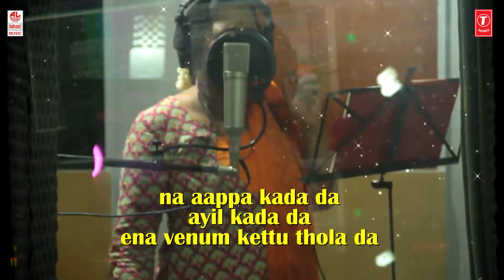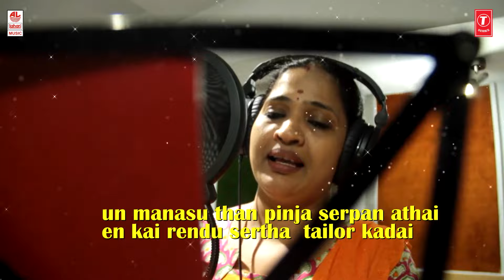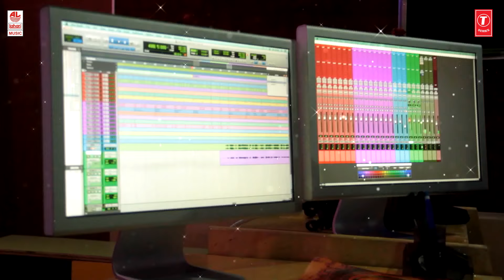Aakku Isokku Making Video Song | Vaandu Tamil Movie Songs | Malathi Laxman | Tamil Songs 2018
Lahari Tamil Presents Aakku Isokku Vaandu Tamil Movie, starring Chinu, SR.Guna, Shigaa, Allwin, Sai Deena, Sung by Malathi Laxman Produced By Vashan shaji, DATO N. Muniyandi, E.Mathi under the Banner MM Power Cine Creations and Directed by Vashan shaji & Music by A R Neshan.

Song Name: AAKKU ISOKKU
Album/Movie: Vaandu
Artist: Chinu, SR.Guna, Shigaa, Allwin, Sai Deena
Singer: Malathi Laxman
Music Director: A R Neshan
Lyricist: Mohanrajan
Music Label: Lahari Music

To see the more songs, videos and movies go to